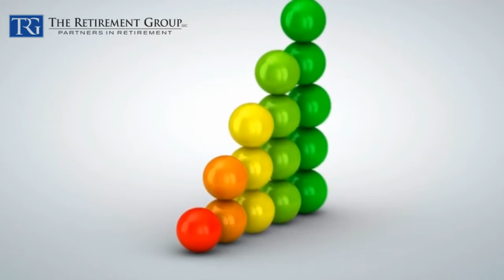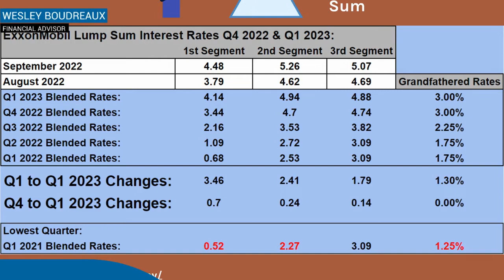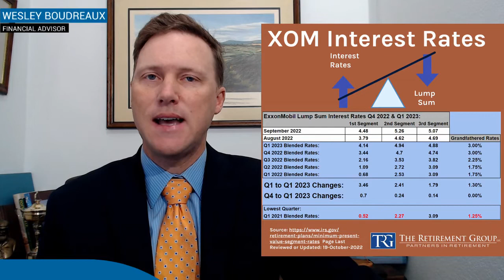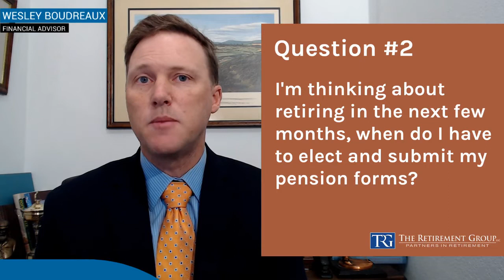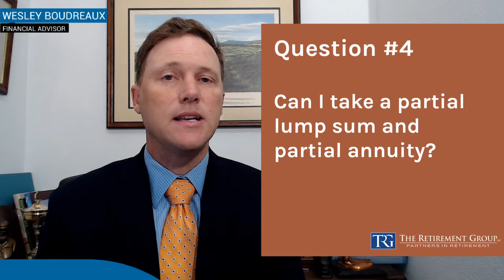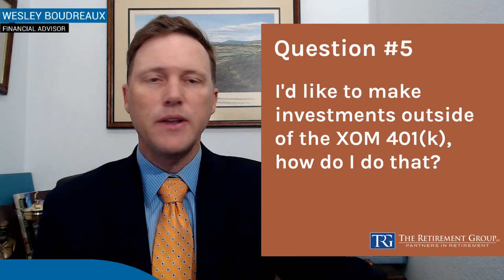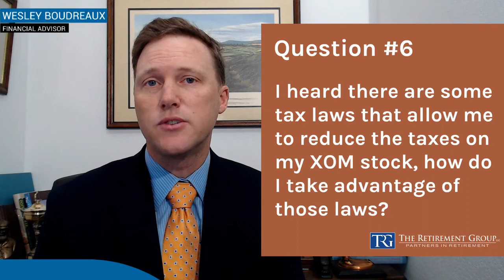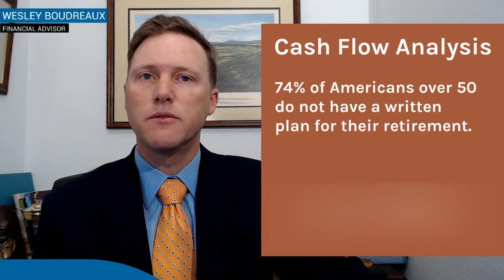Q&A for ExxonMobil: Inflation, Rising Rates Reducing Lump Sums, and More!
Will rising interest rates reduce your ExxonMobil pension lump-sum? How will inflation affect your retirement date from ExxonMobil? In this video, Wesley Boudreaux, a financial advisor with The Retirement Group, answers questions from ExxonMobil employees regarding interest rates, inflation, and more!

00:00 - Introduction
00:42 - Why The Retirement Group?
02:20 - ExxonMobil Interest Rates
06:58 - Top Retirement Questions
07:10 - Question #1
08:21 - Question #2
10:00 - Question #3
12:12 - Question #4
13:30 - Question #5
16:15 - Question #6
19:28 - Question #7
21:20 - Our Advice
21:55 - Cash Flow Analysis
22:55 - Schedule a Meeting
23:48 - Disclaimer
25:15 - Outro

1.
3. FOLLOW our LinkedIn page for updates

This information is not intended as a recommendation or to provide individualized tax or legal advice. Discuss your specific situation with a qualified tax or legal professional. The opinions are subject to change at any time and no forecasts can be guaranteed. Investment decisions should always be made based on an investor's specific circumstances. Investing involves risk, including potential loss of principal.